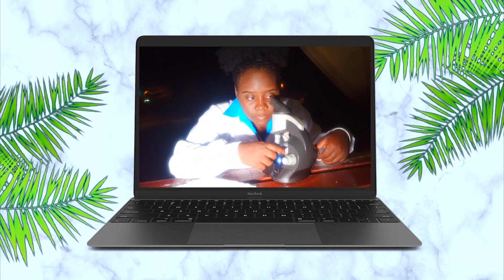Labs Out Loud: I have herpes and so do you! | Herpes Simplex Virus Type 1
Lab Squad Welcome back!
In this video I will be discussing the Herpes Simplex Virus Type 1.
 I hope you enjoy & learn something.

Turn on your post notifications as I will be posting videos once a week.